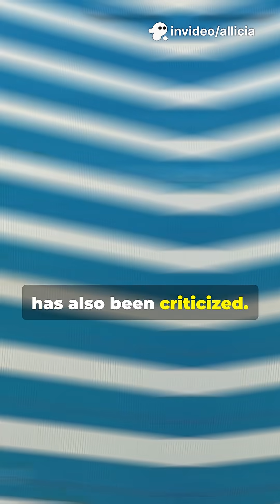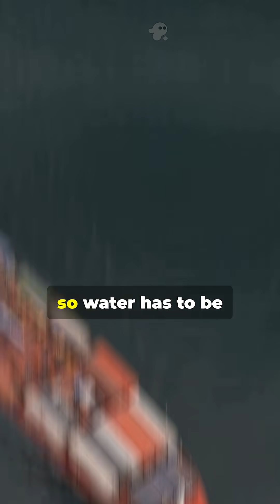Sodium Fuel Cell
A new fuel cell from MIT is burning sodium. But what is better using the sodium for batteries, using normal fuel or this new technology?